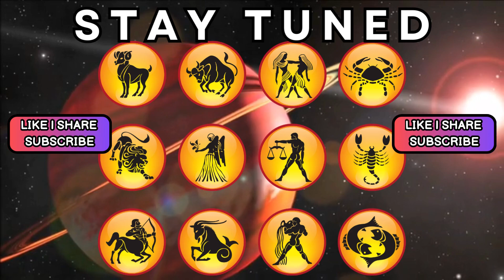Aaj ka Rashifal | 5 August 2024 Rashifal | Daily Prediction | Mesh se Meen tak | आज का राशिफल